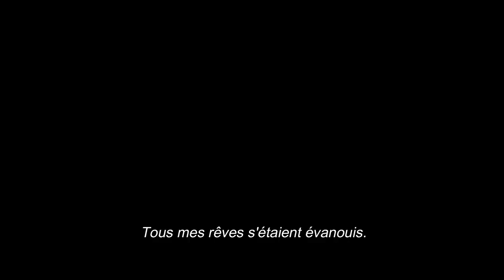Ma Vie Avec John F Donovan de Xavier Dolan Bande annonce VOST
Sortie le 13 mars
de Xavier Dolan avec Kit Harington, Jacob Tremblay, Susan Sarandon...
Dix ans après la mort d’une vedette de la télévision américaine, un jeune acteur se remémore la correspondance jadis entretenue avec cet homme, de même que l’impact que ces lettres ont eu sur leurs vies respectives.